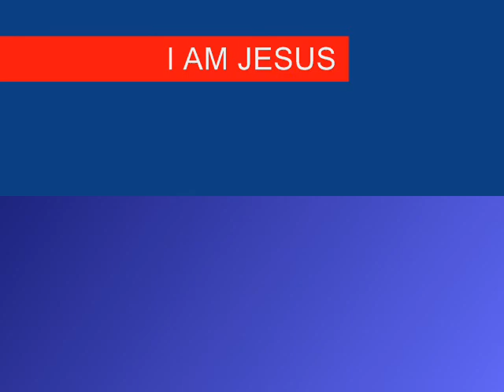7TH SEAL PART 272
Christian Arabic Qur'an:

"FOLLOW ME"  CHRISTIANS BIBLE CATHOLIC CHURCH PROTESTANT YAHWEH JESUS CHRIST MUSLIMS ALLAH MOSQUE KORAN QUR'AN SAUDI ARABIA MOHAMMED ISLAM JEWS TORAH GOD ABBA JERUSALEM SYNAGOGUE SABBATH JUDAISM  Valença Barra Mansa Itatiaia Pinheiral Piraí Porto Real Quatis Resende Rio Claro Volta Redonda Bom Jesus Rio Bonito Belford Roxo    Brejinho Ielmo Marinho Januário Cicco Lagoa d'Anta Lagoa de Pedras Lagoa Salgada Monte Alegre Nova Cruz Passa e Fica Passagem 7TH SEAL PART 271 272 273 seventh